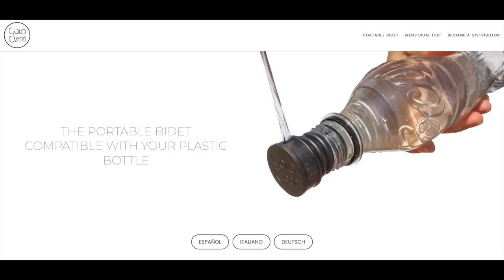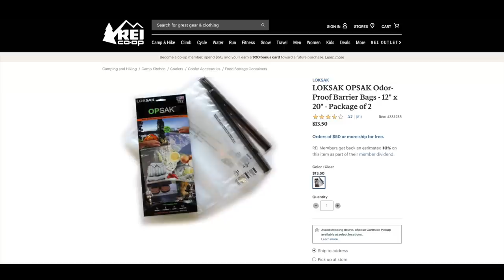Backpacking Questions You Might Be Too Embarrassed To Ask #4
00:00 Hey y'all
00:48 Do You Need To Wash 'Unnatural' Scents Off Your Body to Avoid Bear
           Encounters While Camping?
02:17 Trail Bidets
           04:17 Should You Use Filtered Water
05:46 How Do I Know If My Tent Needs To Be Seam-Sealed?
07:52 Possible Ways To Avoid Having To Leave Your Tent At Night To
           Pee?
09:50 Dentures On Trail
11:41 Uphill vs Downhill Right Of Way
12:46 How To Deal With Smelling Bad
14:57 Shaving On Trail
16:54 Who Gets First Dibs At Shelters
19:58 Checking For Ticks In Nethers
22:01 How To Privately Change Clothes In Crowded Shelters